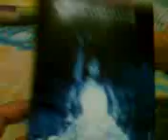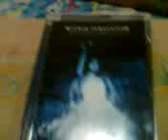within temptation-silent force tour dvd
2disc edition